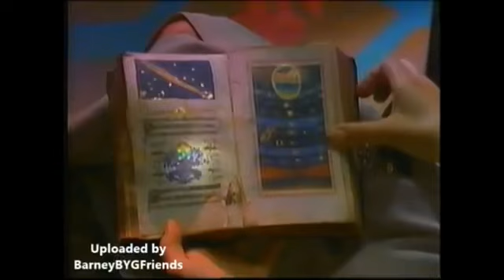Daniel Juravsky March Upload Clues